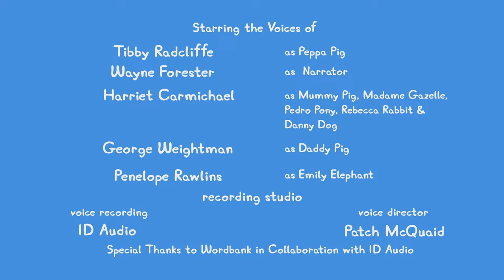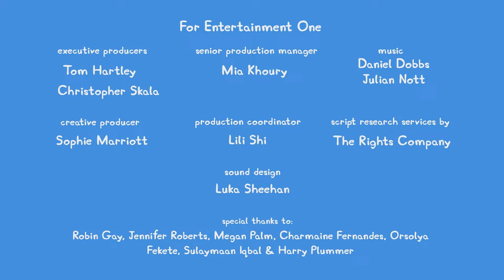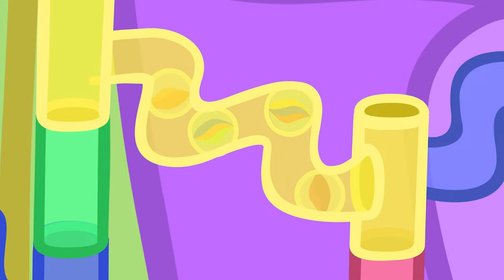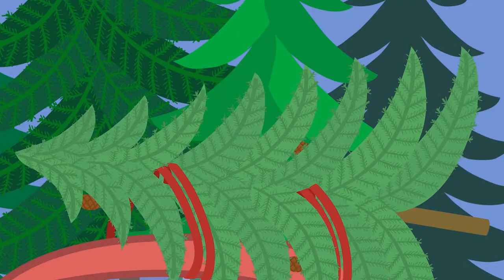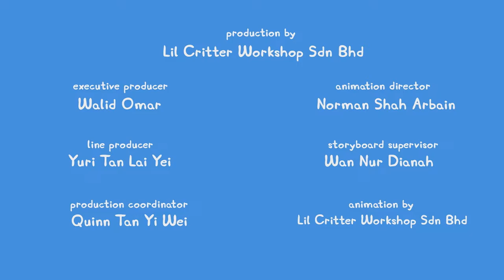🔴 PEPPA PIG TALES LIVE 🐷 BRAND NEW PEPPA PIG TALES 🐽 EPISODES LIVE 24/7